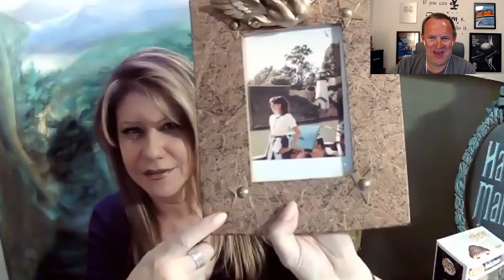🔴Live: Interview with Kat Cressida - The Haunted Mansion Bride & Much More!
Join us for an interview with actress Kat Cressida who is the voice of the Haunted Mansion Bride, Constance Hatchaway and many more amazing characters including Jessie from Toy Story, and Dee Dee from Dexter's Laboratory.  She has also been the voice of ESPN's Pardon the Interruption and the NFL Draft.

Additionally, Kat has an amazing and inspirational story as a Cancer Survivor!  Read more about her triumph against cancer

Send us some mail!!  Mail will be featured on Live Streams!

Dreaming of Living near Disney World?  Realtor Victor Nawrocki makes it a reality!  He specializes in all communities surrounding Disney!  to learn more!